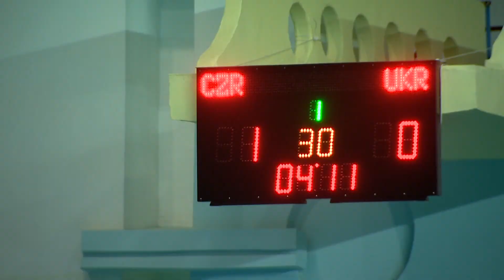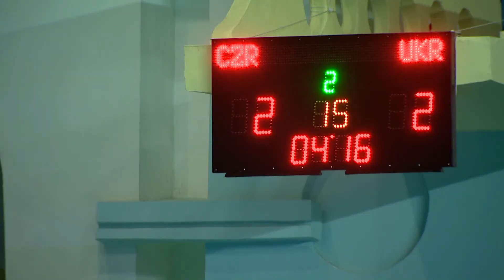Женская сборная Украины по водному поло пробилась в плей-офф квалификации к чемпионату Европы-2018